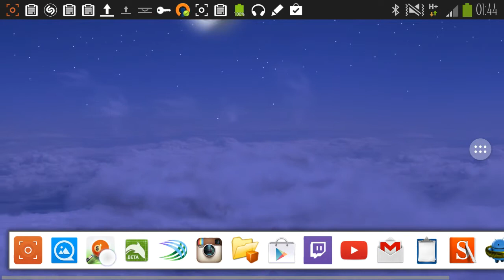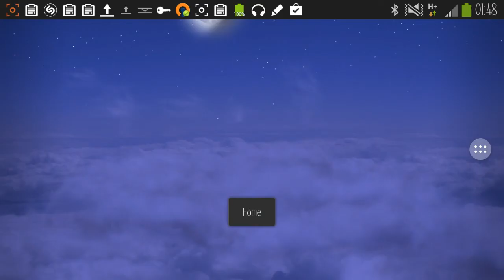Android - Playing Pool Break Pro online with "Log Cabin" scenery 🙌